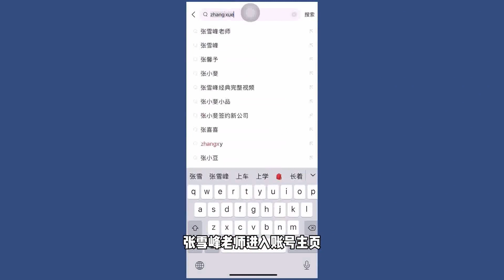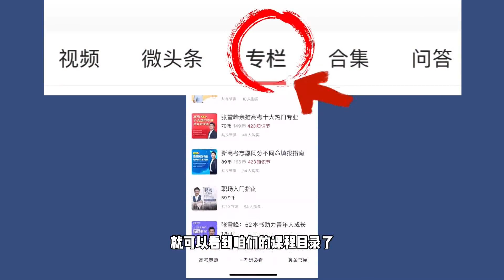学医学的地域性极强！因为医学讲究两个字